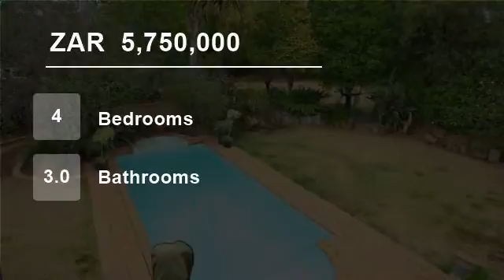4 Bedroom House For Sale in Bryanston, Sandton, Gauteng, South Africa for ZAR 5,750,000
Spacious well loved double storey comprising of portico entrance, 3 receptions, family room with wood burning fireplace flowing out onto covered entertainment patio and sparkling pool. Big established, treed garden for kids to play and dogs to run. Eat-in well fitted kitchen with scullery and walk-in pantry. 4th Bedroom/guest...